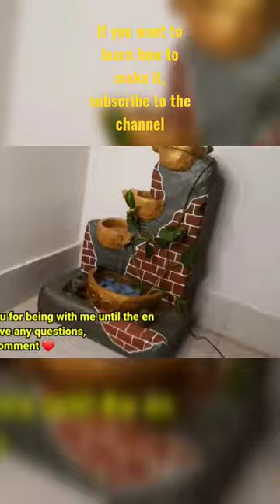Beautiful cement fountain Make one easily at home craft ideas